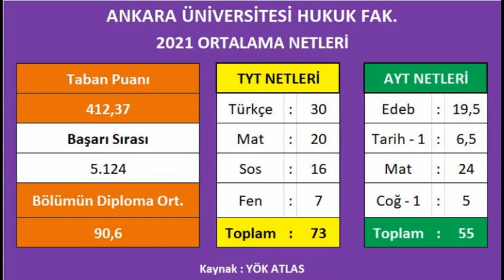ankara üniversitesi hukuk fakültesi 2021 yks ortalama netleri